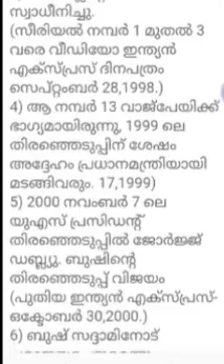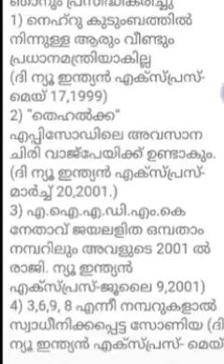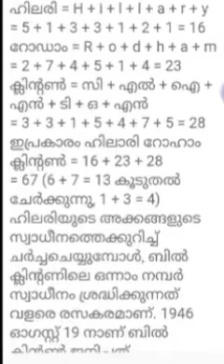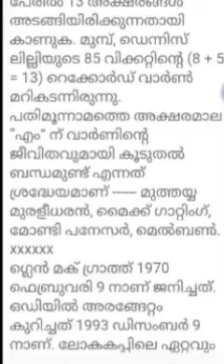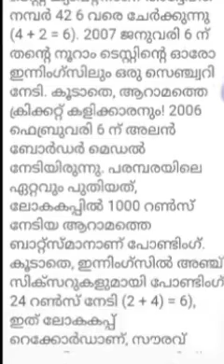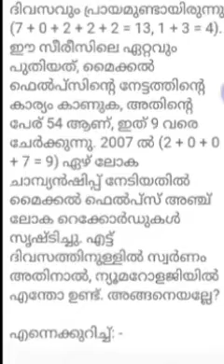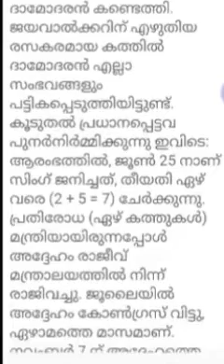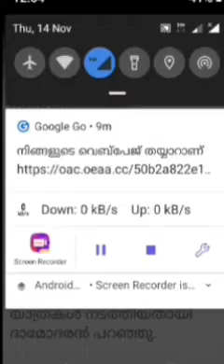മുറ്റത്തെ മുല്ലക്ക് മണമില്ലേ..?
ലോകപ്രശസ്ത സംഖ്യാശാസ്ത്ര വിദഗ്ദ്ധൻ
M.K Damodaran ന്റെ ലേഖനത്തിന്റെ ചെറിയൊരു ഭാഗം..!